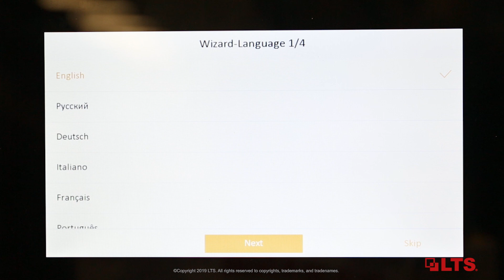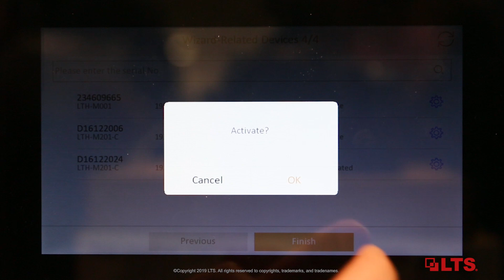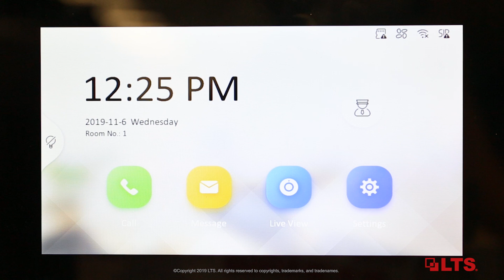LTS Academy Episode 3: How to Program the Intercom System Using the Indoor Station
7'' Video Indoor Capacitive Touch Screen
Built-in Mic and Speaker
Support 32G SD Card
DC 12V, PoE
Wi-Fi
Grey Color

7'' Video Indoor Capacitive Touch Screen
DC 24V
Wi-Fi
Grey Color